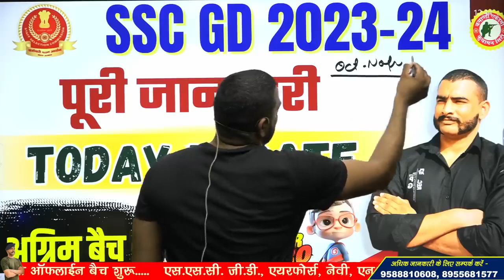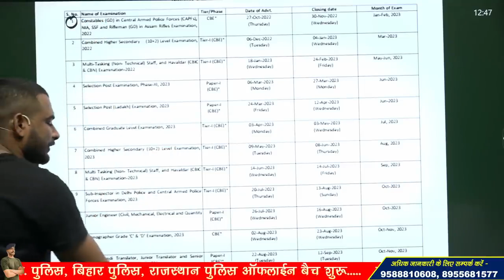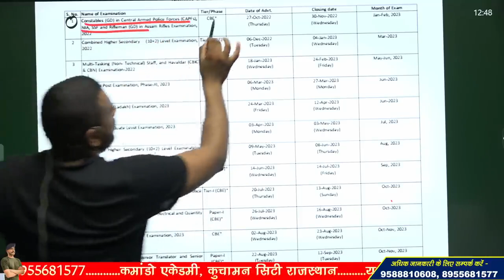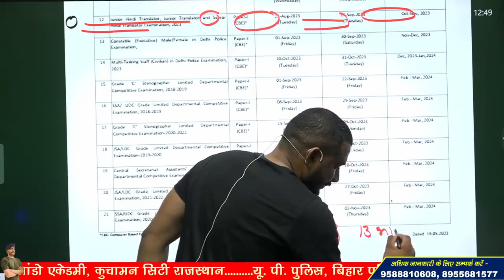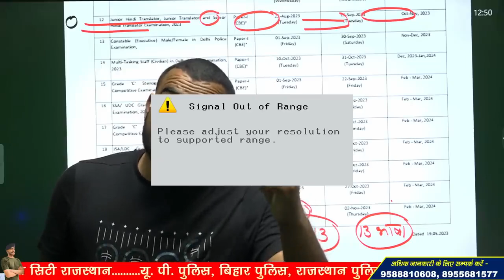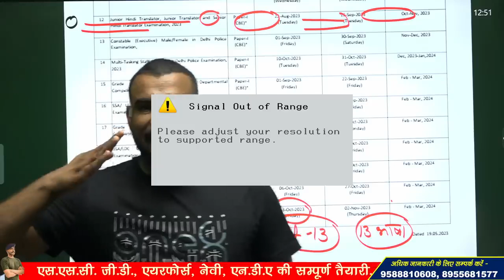ssc gd new vacancy 2023 24 !! Update !! अग्रिम बैच SSC GD 2023 24 by Virat Sir